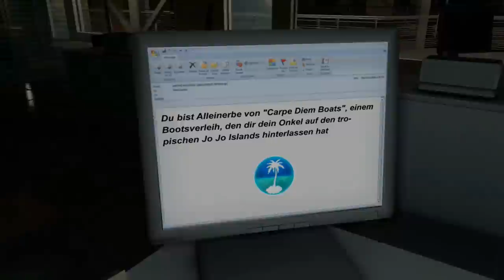Simulator - The Good Life #1 - Let's Play / Gameplay The Good Life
Auf GameTube spielen wir den großen Gameplay-Marathon zu Alltags-Simulationen. Diesmal simulieren Martin und Fritz ihren Lebensabend als YouTube-Millionäre.

Und auf Twitter. Kann niemand diese Bestie stoppen?